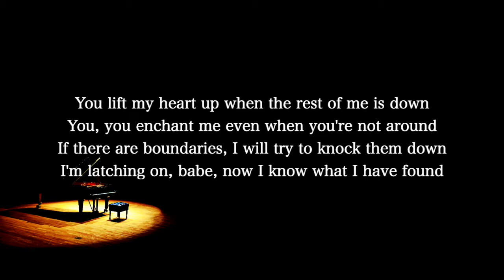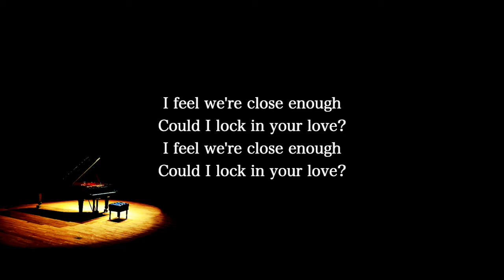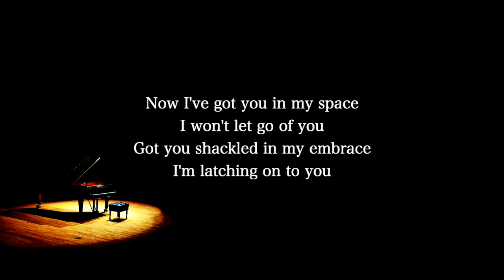【Piano Karaoke Instrumental】Latch / Sam Smith【Higher Key】